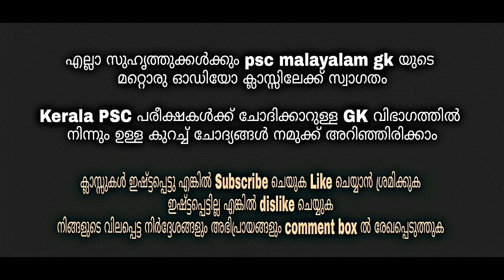PSC PREVIOUS Kerala PSC questions.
Kerala PSC important 50 questions